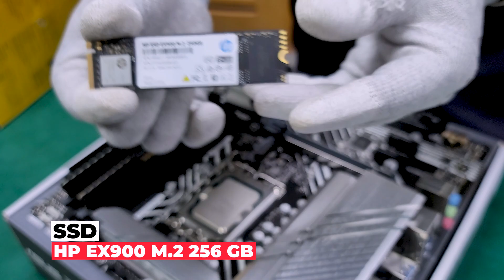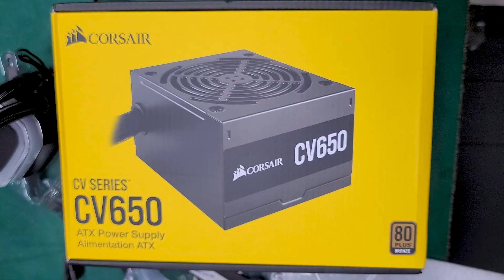গেমিং পিসি বিল্ড । Intel Core I5 12600k - 12th Gen PC Build | 144 Hz Monitor (১ লাখ ১০ হাজার টাকা)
১ লাখ ১০ হাজার টাকার মধ্যে 144 Hz Monitor সহ একটি গেমিং পিসি বিল্ড এর গল্প এটি। সময় ও সুযোগ এর অভাবে পুরো পিসি বিল্ড করে দেখাতে পারিনি, তাই আগেই ক্ষমা চেয়ে নিচ্ছি।

PC CONFIG:

CPU: Intel Core I5 12600k
Motherboard: Asus Prime Z690M PLUS
RAM: Corsair Vengeance LPX 3200 Mhz
CPU Cooler: CORSAIR H100 RGB CPU Liquid Cooler
SSD: HP EX900 M.2 250GB NVME SSD
PSU: CORSAIR CV650 80+ Bronze Certified.
HDD: Seagate Barracuda 1 TB
Case : Gammax Revolt Mid Tower  Atx Case.
MONITOR: Gigabyte G27F 27” 144 Hz.

Say Hello to "Faysal" On ;

Say Hello To "Shamsad" On ;